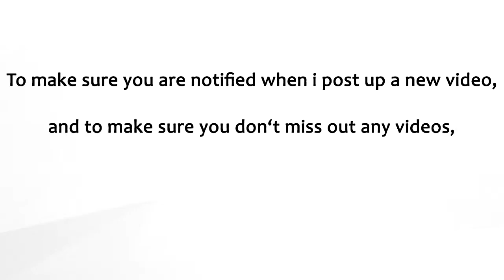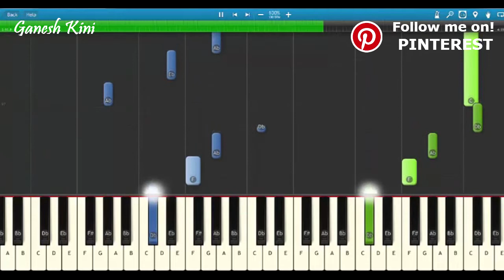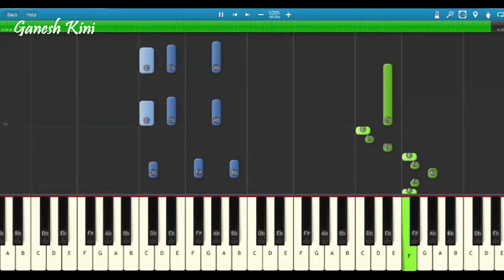Banjara Song Chef | Piano Cover Chords Instrumental By Ganesh Kini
Presenting "Banjara " Piano Bollywood Hindi Popular Songs video tutorial,Lessons And Chords From The Movie "Chef " ,Sung By  Vishal Dadlani .

Starring  Saif Ali Khan, Svar Kamble, Padmapriya and Chandan Roy Sanyal .

In this Piano Bollywood Hindi Song video tutorial I have Demonstrated and Shown How To Play "Banjara" Melody,Notes,Chords,Arpeggios On Piano,Keyboard,Casio.

Piano Hindi Song tutorial : How To Play Song  "Banjara"

Sacle: Ab Major Scale

Tempo: 130

This Video Tutorial Will Help You How To Play "Banjara" On Piano,Keyboard And Casio

Song: Banjara
Singer: Vishal Dadlani
Lyrics: Ankur Tewari
Music Label: T-Series

Keep learning.

1. Yamaha PSRF51 61-Key Portable Keyboard

2.Casio CTK-2500 61-Key Piano, Black

1. Yamaha PSR-E-363 61-Key Touch Sensitive Portable Keyboard

2. Yamaha PSRI455 Digital Keyboard

3.Yamaha PSR E453 61-Key Portable Keyboard

4.Yamaha PSR-E353, 61 Keys Portable Keyboard with Adaptor, Grey

5.Yamaha PSR-E443 61-Key Touch Response Keyboard with 731 Natural Voices and Arpeggio Feature

1.Yamaha PSR-S970 Arranger Workstation

2. Yamaha PSRS670 61-Key Keyboard, Black

1. Sennheiser HD 202 II Professional Over-Ear Headphones (Black)

2. Sennheiser HD 180 Over-Ear Headphones (Black)

1. Kadence KAD-KSTD Keyboard Stand

2.Kadence Keyboard Stand with dual braced support legs

3.SG Musical SX7192 Single-X Keyboard Stand+ Free SG Musical t-shirt

Follow on

Follow on

Follow on

1.Sanam Re From The Film Sanam Re

2.Sab Tera From The Film Baaghi

3.Rehnuma From The Film Rocky Handsome

4.Main Rahoon Ya Na Rahoon From The Film Main Rahoon Ya Na Rahoo

5.Ijazat From The Film One Night Stand

6. Bol Do Na Zara From The Film Azhar

7. Le Chala From The Film One Night Stand

8. Soch Na Sake From The Film Airlift

9.Rootha Kyun From The Film 1920 London

10.Nindiya From The Film Sarbjit

11. Salamat From The Film Sarbjit

Banjara
Banjara           Cover
Banjara           Cover Song
Banjara           Piano
Banjara           Piano Cover
Banjara           Chords
Banjara           Instrumental
Banjara           Lesson
Banjara           Song
Banjara           Karaoke
Banjara           Song
Banjara           Video Song
Banjara           Song 2017
Banjara           Lyrics
Banjara           Hindi Song
Banjara           Saif Ali Khan
Banjara           Vishal Dadlani
Chef              Movie
Piano Hindi Songs
Hindi Songs
Bollywood hindi song
Bollywood piano
Hindi piano